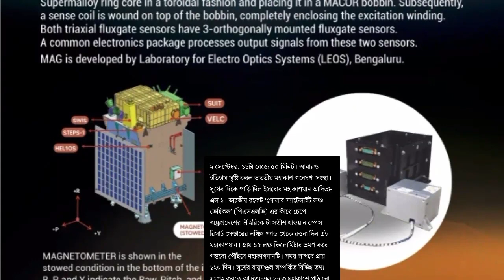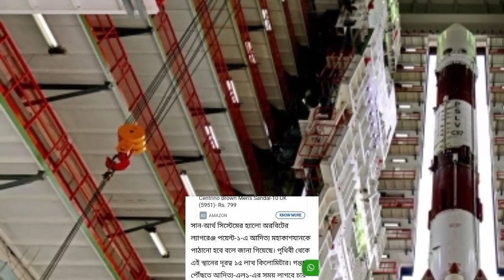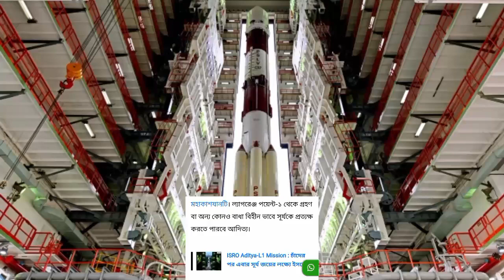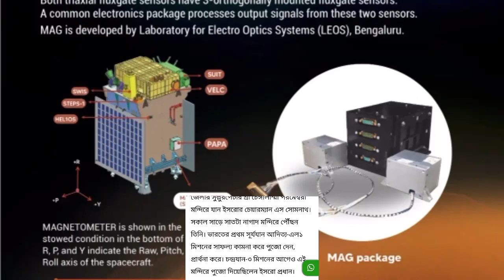Aditya L 1 launch updates আদিত্য খুলবে সূর্যের গোপন রহস্য ISRO Sun Mission ইসরোর PSLV থেকে লঞ্চ